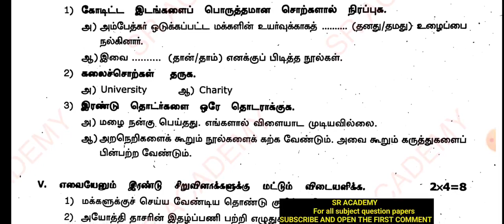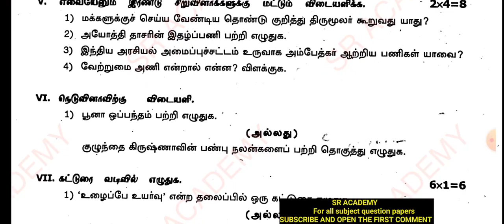8th tamil 3Rd midterm test original question paper 2023 thenkasi dt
8th tamil 3Rd midterm test original question paper 2023 thenkasi dt
*3rd mid term exam previous year original question papers*

*Kindly share*